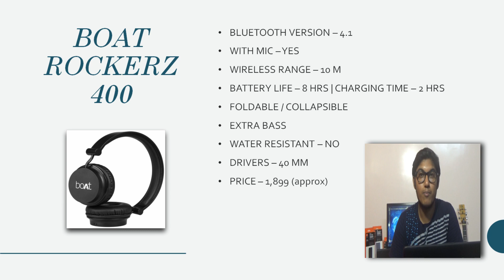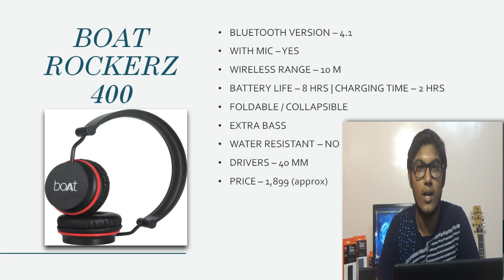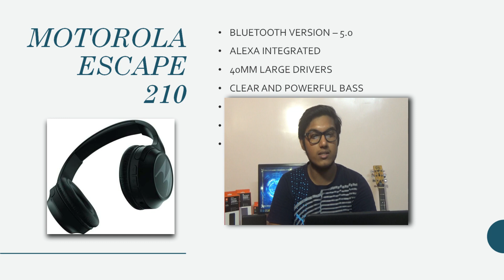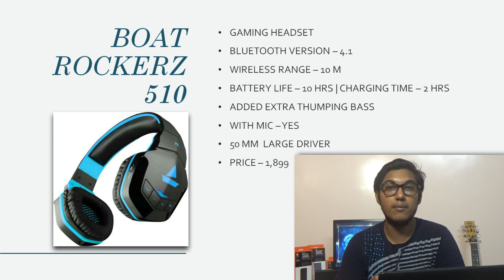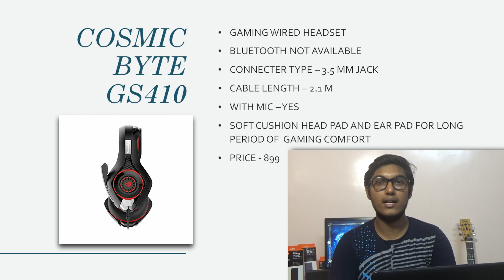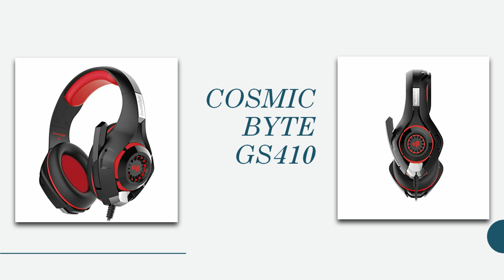BEST WIRED & WIRELESS OVER THE EAR HEADPHONES UNDER RS 2000 ⚡⚡⚡⚡ IN 2020 🔥🔥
1. Boat Rockerz 400
2. Philips SHB4405BK/00
3. Sennheiser HD 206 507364
4. Audio Technica ATH-S100iS BBL
5. Motorola Escape 210
6. BoAt Rockerz 510
7. JBL Tune 500
8. Cosmic Byte GS410

Sobai dekho video Ta... Like👍 koro...Comment kore janio...Ar share korte akdomi bhulo na...
Thank's All 💖💖💕💕